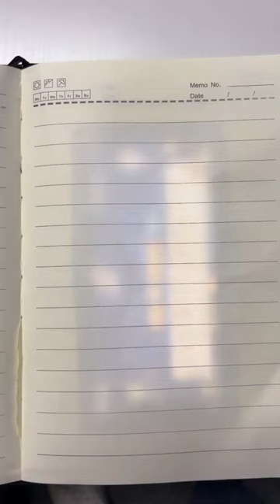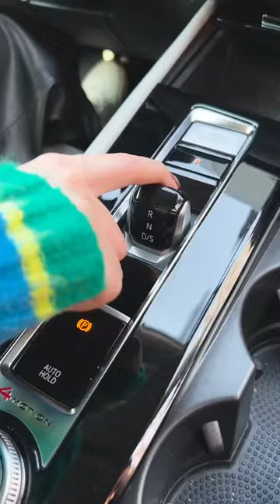老闆要祝曉晗保管好文件，結果她邊走邊落？ 這班她明天還用上嗎【祝曉晗】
我是祝曉晗，一個逗B女演員的生活日常🤣
喜歡我的視頻，請點贊、分享喔~